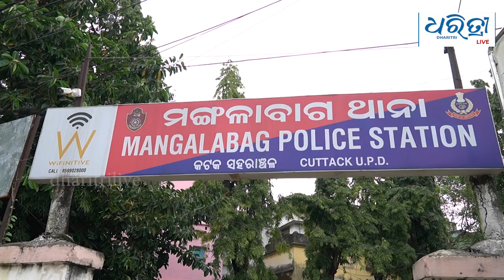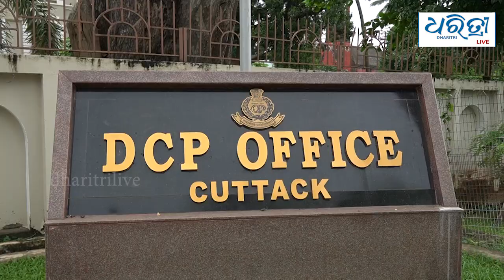ପୋଷ୍ଟର ମାରି ଚୁପ ବସିଛି ପୋଲିସ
ଏସସିବି  ମେଡିକାଲ କଲେଜର ଡ଼ିଏମଏଲଟି ଛାତ୍ର ନିଖୋଜ ଘଟଣାକୁ ଦେଢମାସ ବିତିଲାଣି । ଏକ ମିସିଙ୍ଗ କେସ ରୁଜୁ କରି ପୋଲିସ ଚୁପ ବସିଥିବା ନିଖୋଜ ଛାତ୍ର ସଂଗ୍ରାମ ନାୟକଙ୍କ ପିତା ହୃଷିକେଶ ନାୟକ ଗଣମାଧ୍ୟମ ନିକଟରେ ଅଭିଯୋଗ ଆଣିଛନ୍ତି। ଏନେଇ ସେ ପ୍ରଧାନମନ୍ତ୍ରୀ, ମୁଖ୍ୟମନ୍ତ୍ରୀ ,କଟକ ଡିସିପିଙ୍କୁ ଟ୍ୱିଟ କରି ସୂଚନା ଦେଇଥିଲେ ମଧ୍ୟ କୌଣସି ସନ୍ତୋଷଜନକ ଉତ୍ତର ମିଳିନଥିବା ସେ କହିଛନ୍ତି |